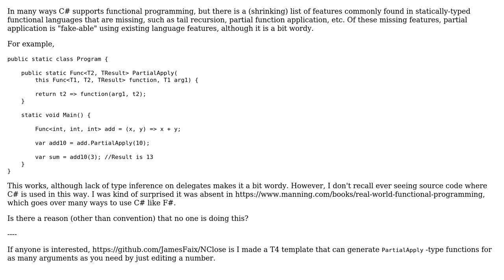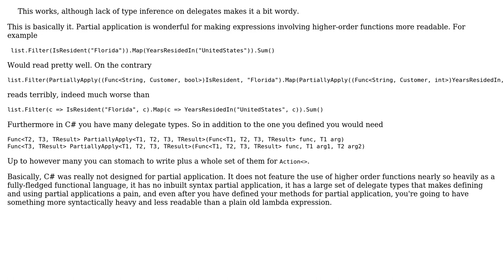Software Engineering: Why isn't it common to hack partial function application in C#?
With thanks & praise to God, and with thanks to the many people who have made this project possible! You are responsible for your own actions.